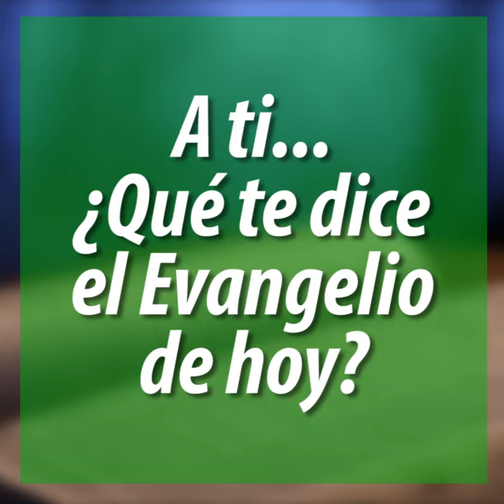Evangelio de Hoy JUEVES 10/10/2019 | San Lucas 11, 5-13 | Recíbelo en tu WhatsApp (+57)3004011900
Medita con nosotros el EvangelioDeHoy (((EN VIVO))) de lunes a Viernes a través de a las 11:15am (Hora Colombia) Si deseas recibir este evangelio en tu celular todos los días pídelo al WhatApp (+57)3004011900